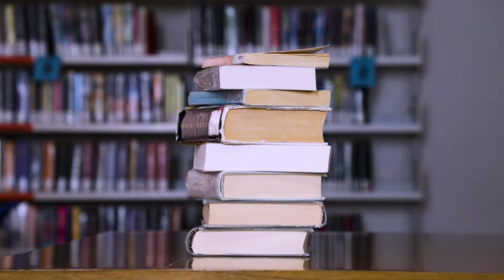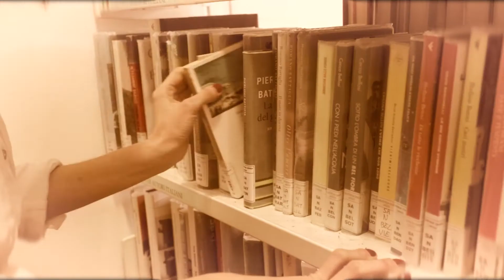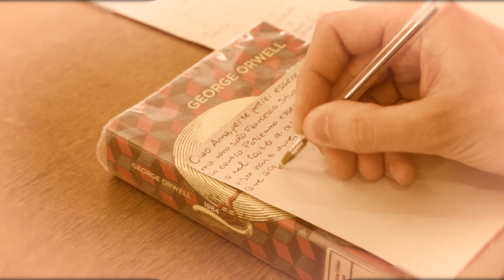...attimi - XII concorso AIB "A corto di libri"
...attimi è un cortometraggio amatoriale presentato alla XII edizione del concorso AIB (Associazione Italiana Biblioteche) dal titolo "A corto di libri",